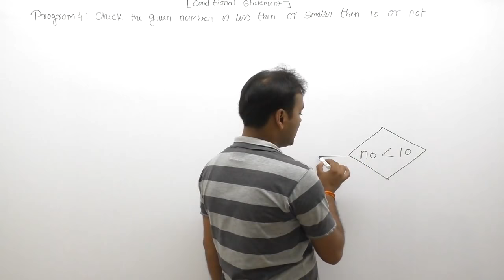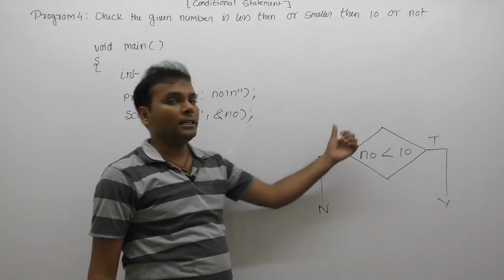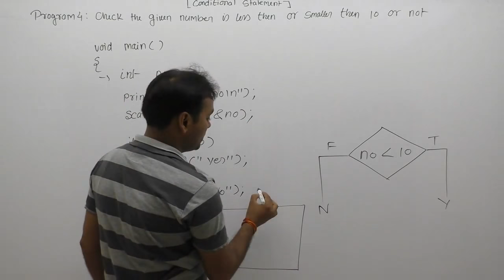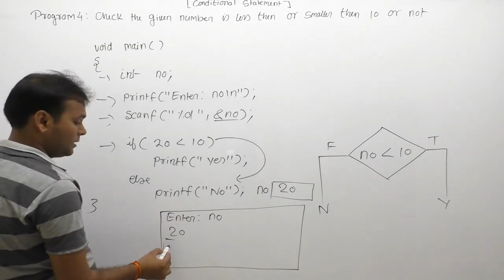write a c program to check given number is less then or not |Part359 | C Language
Description: c program to check given number is less then or not